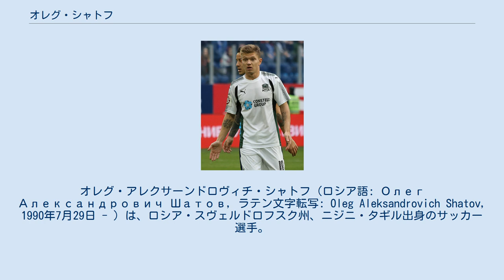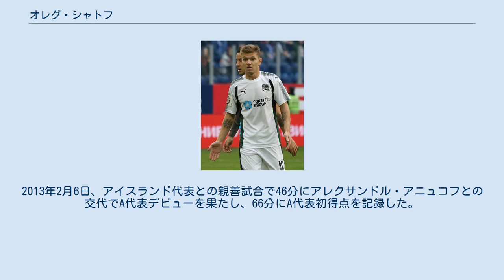オレグ・シャトフ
オレグ・アレクサーンドロヴィチ・シャトフ（ロシア語: Олег Александрович Шатов, ラテン文字転写: Oleg Aleksandrovich Shatov, 1990年7月29日 - ）は、ロシア・スヴェルドロフスク州、ニジニ・タギル出身のサッカー選手。
 1990年、スヴェルドロフスク州のニジニ・タギルにて生まれ7歳の頃にサッカーを始める。
グリゴリー・イヴァノフ(FCウラル・スヴェルドロフスク・オブラストの社長でもある)が社長を務めるフットサルクラブのヴィズ-シーナラに入団。
2007年、ロシア・ファーストディビジョン(実質2部)のFCウラル・スヴェルドロフスク・オブラストに移籍し、2年目からレギュラーとして出場。
2010年11月19日、地元メディア(ジャーナリスト)による投票とファンによる投票で1位に選ばれ、チーム最優秀選手に選出された。
FCウラルではリーグ戦124試合に出場して16得点を挙げた。
 2012年2月4日、FCアンジ・マハチカラへ4年契約で移籍した。
 2013年8月16日、FCゼニト・サンクトペテルブルクへの移籍が決定した。
 2010年11月16日、U-21フランス代表との親善試合でU-21ロシア代表デビューをした。
2013年2月6日、アイスランド代表との親善試合で46分にアレクサンドル・アニュコフとの交代でA代表デビューを果たし、66分にA代表初得点を記録した。